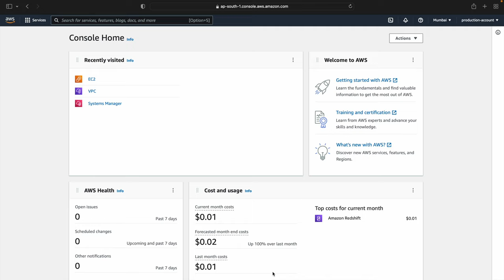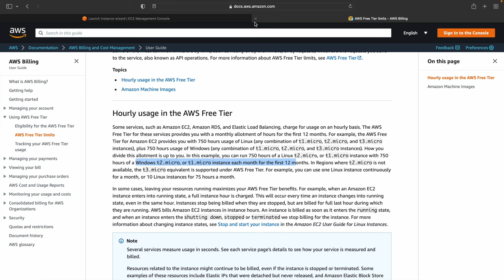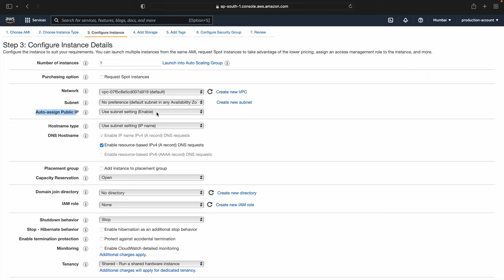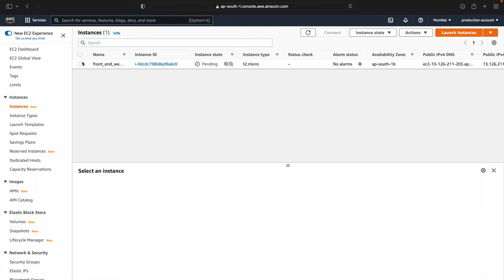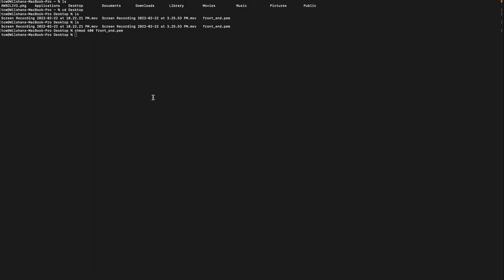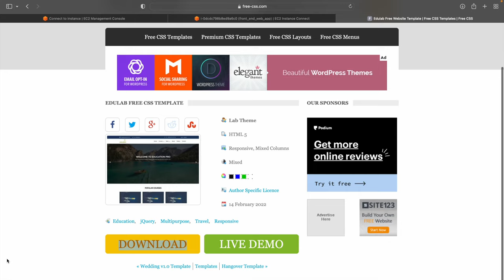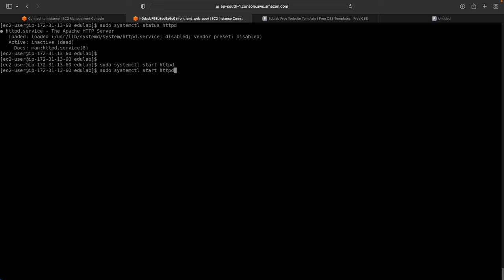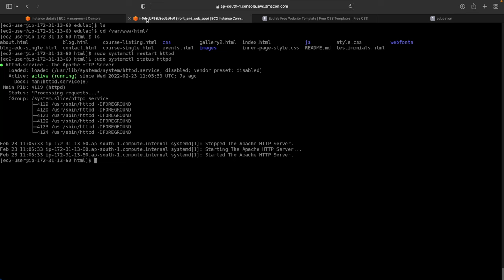AWS Tutorial | Launch your First Web Server on EC2 Instance | Lecture 3 | Hindi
In this video, you will learn the concepts of web server on EC2 instance